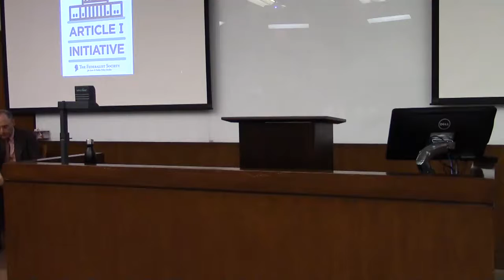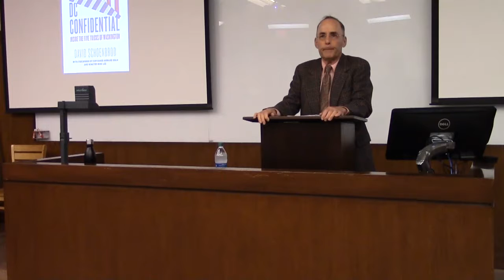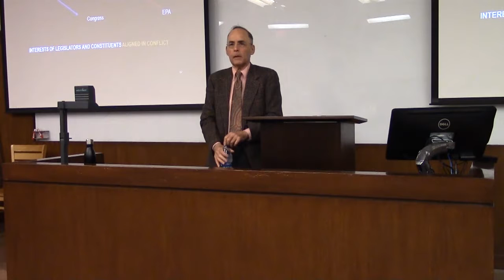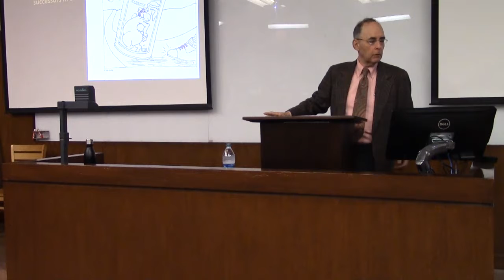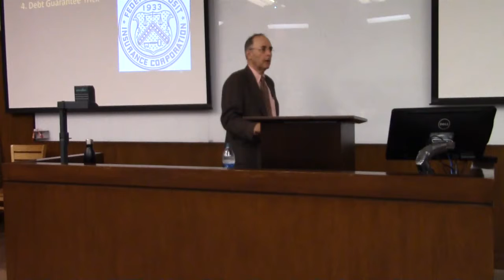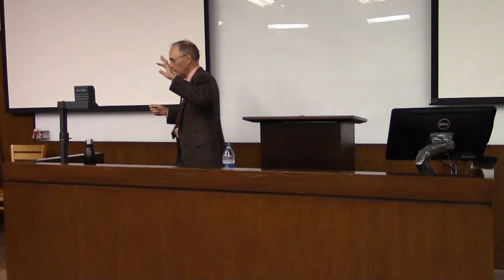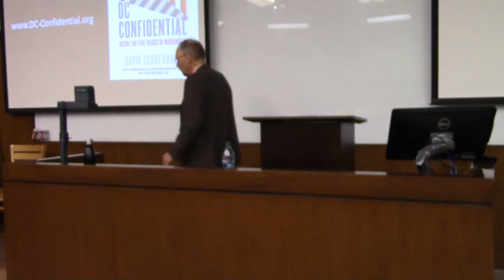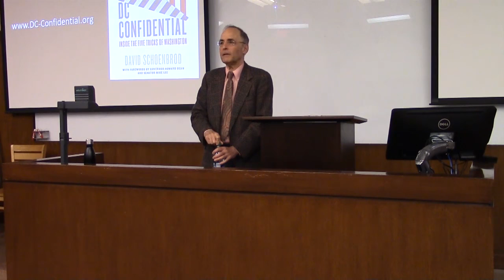Congressional Authority over Environmental Law and Policy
The Texas Federalist Society presents Professor David Schoenbrod from New York Law School to give a talk about Congress's authority over environmental law and policy.